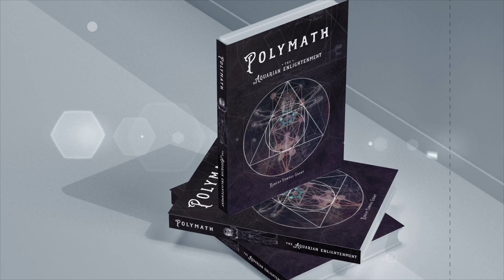New Book by Robert Edward Grant: 'Polymath'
Have you received your copy of POLYMATH (or its predecessor PHILOMATH) yet?

A polymath ("having learned much") is one who has accumulated significant knowledge spanning many disciplines, subject matters, languages, and philosophies. From ancient times to today, polymaths are known to adeptly integrate their vast knowledge and learned philosophy toward identifying simple solutions that solve the most complex and seemingly 'impossible' problems. Polymaths throughout history have oft turned to geometry as a Universal language and, therefore, the basis of all learning, thus seeing beyond the narrow Aristotelian definition of mathematics as merely 'the science of quantity'. They realized that geometry possesses a certain dimensionless quality that transcends units of measure within the elegant simplicity of ratio-informing philosophy.
From Pythagoras to Plato and from Leonardo Da Vinci to Benjamin Franklin, polymathic solutions, discoveries, and inventions have formed the foundational curriculum of human learning and awareness, crossing science, art, philosophy, new governance models, and spirituality. A critical aspect of this method of learning is to continually subject oneself to entirely new ways of perceiving complexity altogether. This approach requires empathy and the ability to perceive as another perceives. It further requires synchronization between the left brain (logos) and the right brain (pathos), an ability well-known to polymaths. Anciently, philosophers were so named as a result of their polymathic endeavors and achievements. 'Philosopher' was an almost mythical status achieved as a result of a lifetime of both traditional and esoteric pursuits, learnings, and diverse perspectives. Philosophers born of polymathic pursuit have always been the lightning rod catalyst of the various Ages of Enlightenment throughout history. And yet, today's educational system seems to have lost its way, abandoning its polymathic roots in favor of fragmented specialized learning. The accumulation of unintended consequences of decades of specialized solutions continues to have a deleterious impact on a world population ill-equipped to adequately address these ever-evolving and unpredictable challenges. In fact, it is becoming increasingly evident that more societal specialization is only resulting in even more complexity, not less.

However, there is hope for a new approach. A ratio-based geometric unification exists for all learning and problem-solving, and this knowledge can be collaboratively applied to address today's increasing complexity and the most vexing challenges facing humanity. It is my hope that this broader approach will usher in an Aquarian Enlightenment of greater empathy and deeper learning while fostering greater collaboration at this critical juncture in the human story.